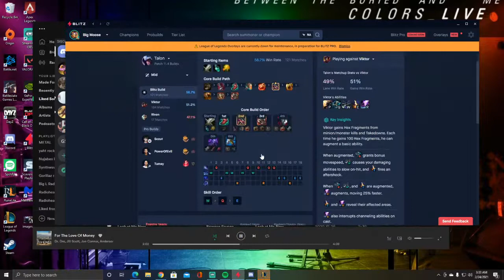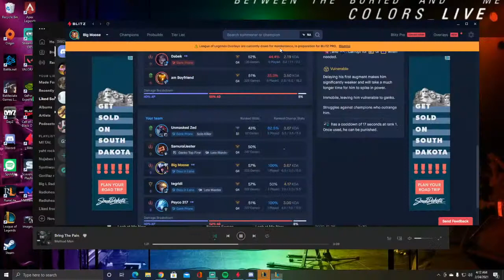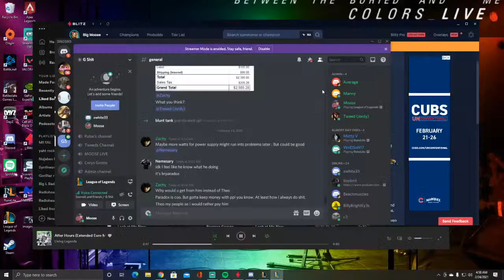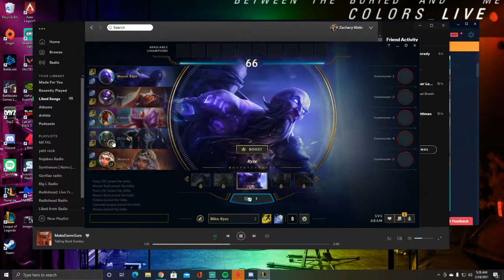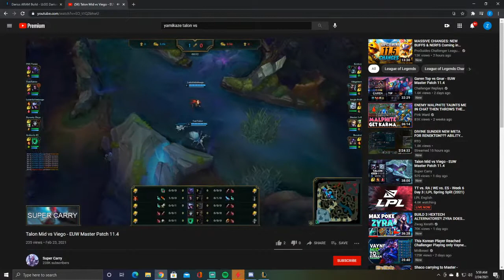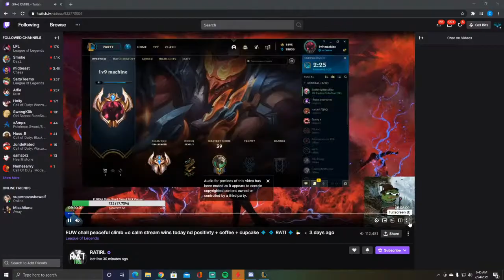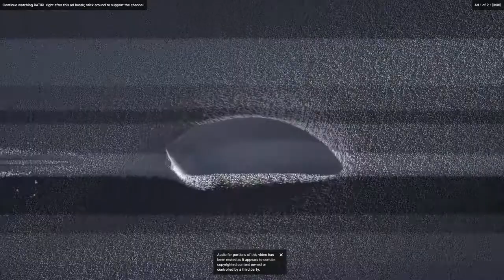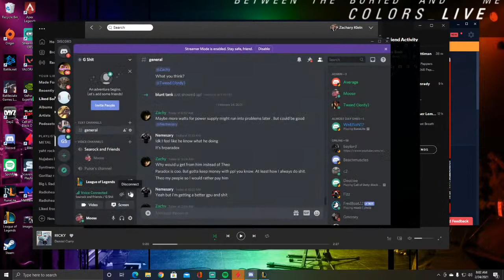Stream for pelon